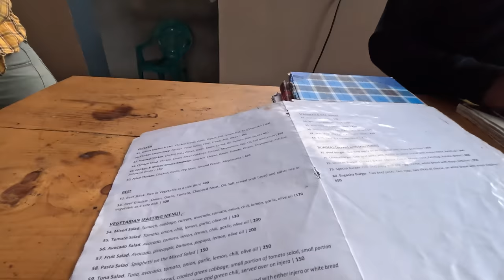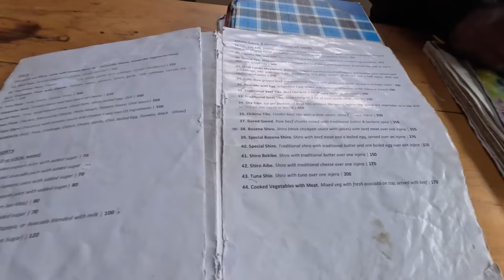Inside the Life of World's Most Dangerous Tribe, Mursi People 🇪🇹l AFRICA TRAVEL VLOG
This video is really special as it showcases the lifestyle of one of the Most dangerous tribes of the World (Mursi Tribe) at the Omo Valley in South Ethiopia.
Mursi tribe is one of the most isolated, richest, and dangerous tribes in Africa. The Mursi men have to fight with another Mursi Man with the help of a “Donga” and the fight continues until the other guy dies or gives up. Once the fight is over, the winner Mursi guy gets to choose the girl of his choice from the Mursi community, then the girl has to cut her lip for the guy as she puts this clay plate between her lips and then they get married. The bigger the plate, the more beautiful it is considered to be.
Mursi people are known for killing many people including civilians and don’t usually accept anything from people not belonging to their community, but i was lucky.